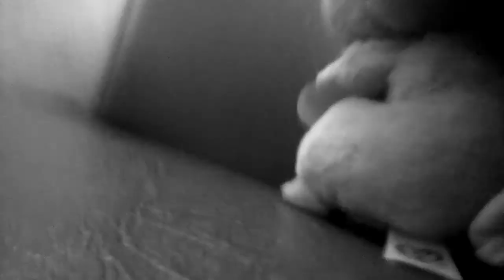(Old) Gerald Is Baldi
it is old. ok? Made on 9/13/19